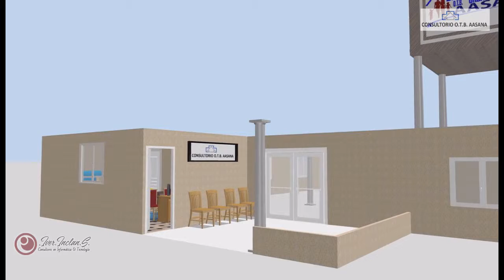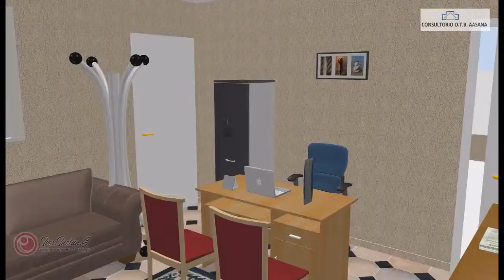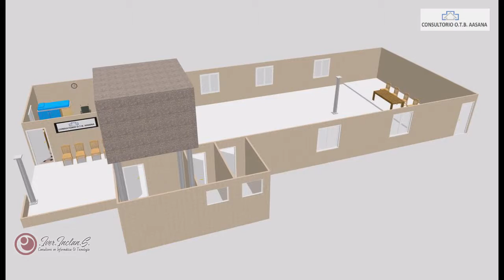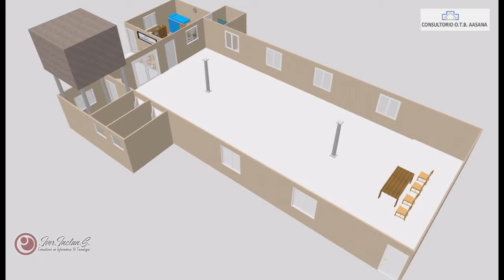Consultorio AASANA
Proyecto:
Consultorio O.T.B. AASANA